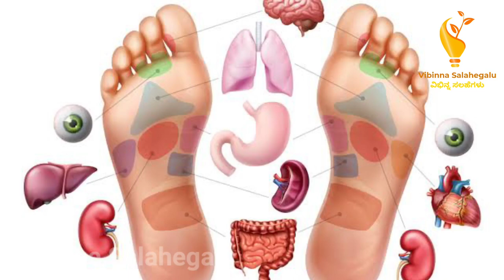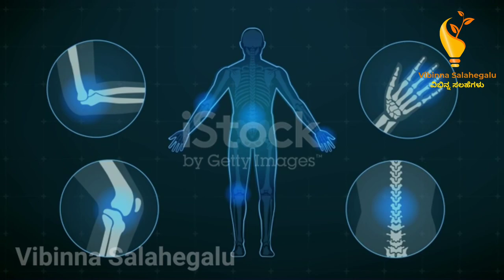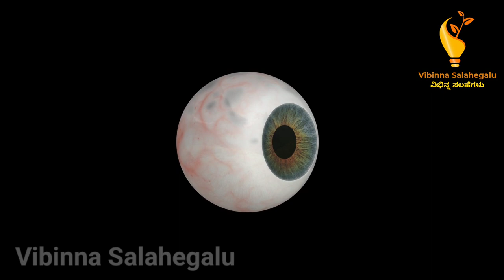ಹಿಂದಿನ ಕಾಲದ ಪರಿಹಾರ ಇದು ರಾತ್ರಿ ಮಲಗುವ ಮೊದಲು ಮಾಡಿದರೆ ರೋಗ, ಆಸ್ಪತ್ರೆಯಿಂದ ದೂರ ಉಳಿಯ ಬಹುದು | Health Tips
Welcome to Vibinna Salahegalu Here you'll find Latest Health Tips, Natural Home Remedies and Nutritional Facts. We are so passionate to share the best of Health Content every day to all our subscribers. We hope this channel can educate and help people around the world to learn the latest, fruitful and healthy lifestyle tips ,Beauty,Shopping many more. We appreciate all your support & will keep uploading great videos on a daily basis.Thank you for watching Our videosFor more updates like, comment, share and subscribeFor Inquiries Mail Us Here: : The information provided on this channel and its videos is for general purposes only and should not be considered as professional advice. We are trying to provide a perfect, valid, specific, detailed information .we are not a licensed professional so make sure with your professional consultant in case you need. All the content published in our channel is our own creativity.